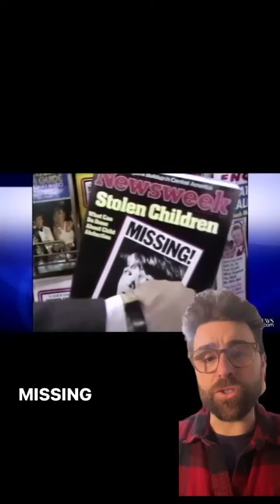Milk Carton Kids: The Case of Kevin Collins | Episode 1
Milk Carton Kids - In the 1980’s a heart-wrenching epidemic of child abductions plagued the nation. It was then that an iconic campaign was launched featuring the faces of these missing children on the side panel of milk cartons. Before social media and things like the Amber Alert, the Milk Carton campaign was successful in raising awareness to cases and in some instances, assisted police in getting important leads.

One of the very first kids to appear on the side of a milk carton was 10 year old Kevin Collins who went missing from a bus stop in the Haight/Ashbury district of San Francisco in 1984. Sadly, 40 years later, he’s still missing.

So what happened to Kevin Collins? Does someone out there know? We have questions.

For the last 5 years we have been investigating this case with hopes to get these answers and help bring closure to the Collins family.

Together, we can make a difference and bring resolution to this heartbreaking situation for the Collins family. 🙏